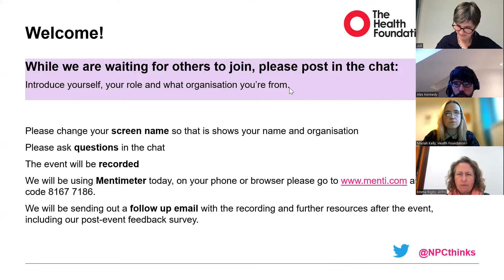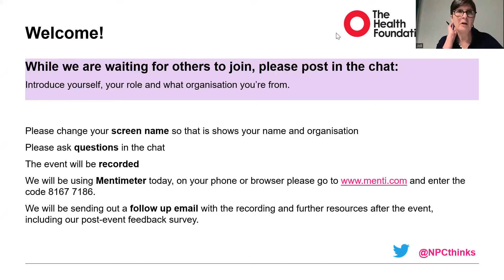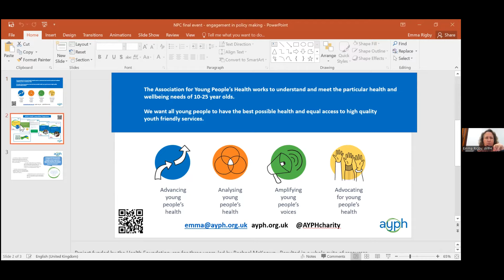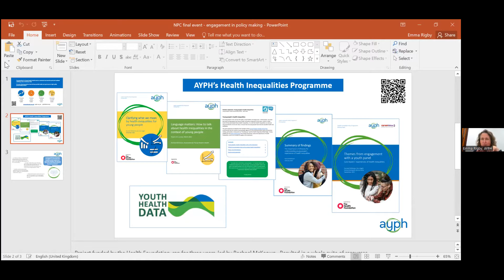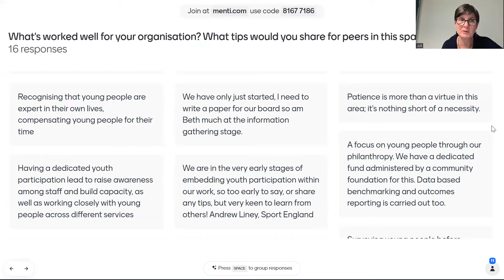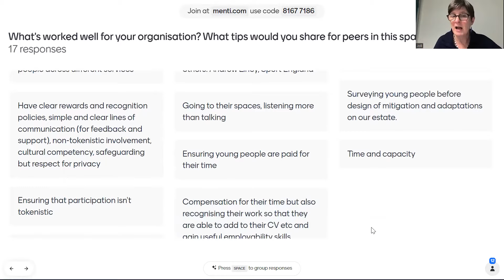How can you meaningfully involve young people in your policy work?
How can you meaningfully involve young people in your policy work? - Event recording.

Policy affects young people’s lives and futures in many ways, so it is crucial that their experiences and views shape how policy is developed.  Yet we know there are often barriers to achieving this. This interactive event draws on the experience of the Health Foundation’s ‘Young People’s Future Health Inquiry’, which amplified the voices of young people to influence policies that will affect their future health. Over the last three years, this has included funding five posts to explore issues as wide ranging as the impact of inequalities, securing high-quality work, the long-term effects of economic insecurity and young people’s access to transport – all of which are building blocks for future health.

In our Young people’s future health inquiry, young people participating found a clear link between their mental health and the emotional support they received from their families. They also recognised social and economic factors that shaped their family members’ capacity (or ‘bandwidth’) to offer support. Born out of the inquiry, the Health Foundation developed a programme – Emotional Support for Young People – that is helping to build the evidence base on what shapes the emotional support that young people experience, and the effect this has on their mental health outcomes.

NPC and the Health Foundation are hosting a panel event to share ideas and lessons from both programmes with the sector. The event will bring together policy organisations, young people and funders to discuss practical insights on how to involve young people in policy work, in ways that really work for organisations and for young people – and that make an impact.

The event is aimed at organisations wishing to engage young people in policy work. Although it will draw insight from projects focused on the building blocks of health, this event is relevant to all policy work affecting young people.

The event will be chaired by Jo Bibby, Director of Health at the Health Foundation and panellists will include:

Emma Rigby, CEO, Association for Young People’s Health (AYPH)
Nairn McDonald, Project Lead at Leaders Unlocked and our Youth Representative
Toby Murray, Young People’s Future Health Inquiry post-holder representative
Rushaa Hamid, Research Manager at Toynbee Hall, and Emotional Support for Young People Programme representative